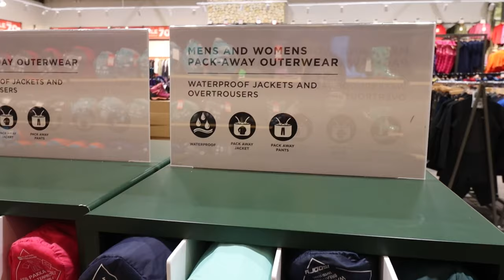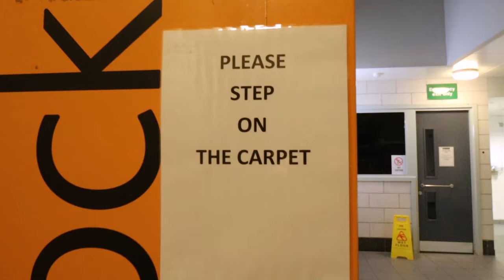rehearsal day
Link to Ultenic U12 Vesla Cordless Vacuum Cleaner
Spring Sale, Ultenic U12 Vesla Vac was originally priced at £219.99, now only £128.99 after using the £10 off code plus the Amazon coupon!
Thank you to Ultenic for gifting me this item.

It's a rehearsal day for me today, but first, I'm giving the house a bit of a clean in readiness for a house guest.

Myres Flute mic
Sandwich toaster
My microwave
Countertop dishwasher roll mat